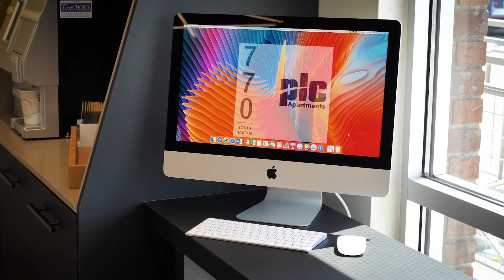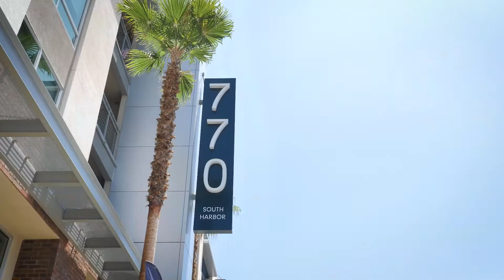770 South Harbor